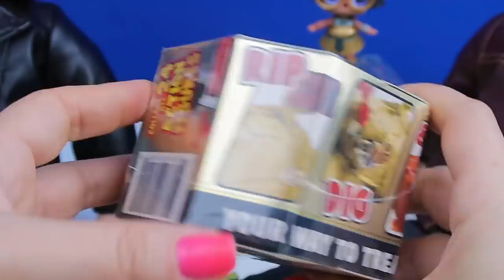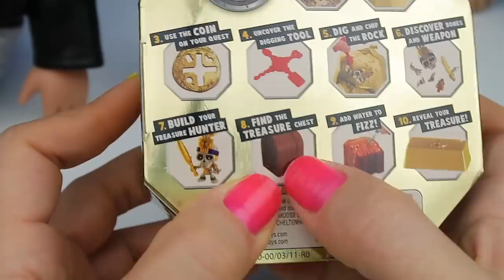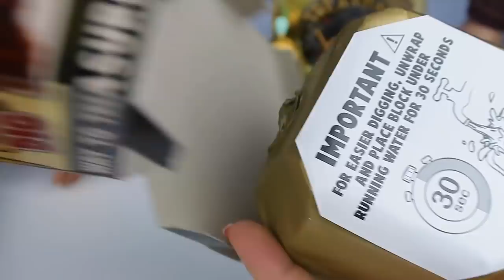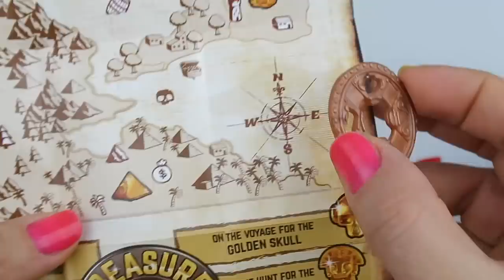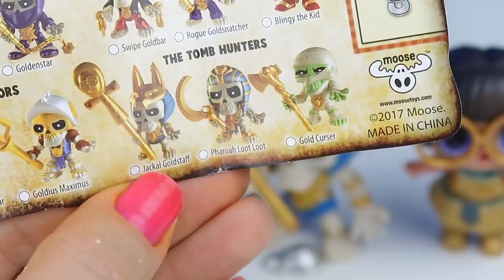Altın Bulma Challenge - Treasure-X Gold Hazine Avı Peşindeki Oyuncak Bebekler Kim? Bidünya Oyuncak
Müthiş bir hazine avı macerası seni bekliyor! İpuçlarını birleştirmeye ve gerçek altın hazineyi bulmaya hazır ol! Gece parlayan nadir hazine avcılarını bul, 10 adımda macerayı ikiye katla! Her katmanda altın hazineyi bulmaya daha çok yaklaşacaksın! Treasure-X, Hazine X’in Altında ve çok yakında Türkiye’de!
The story behind Treasure X continues in Episode 8 'End Game - Part 2!' Join the heroes of Treasure X and Parker on a journey throughout the world as they search for The Golden Treasure.

10 Levels Of Adventure ( 10 Aşamalı macera oyunu )

1 Find the Map (Haritayı bul)
2 Find the Gold Layer (Soy)
3 Use the Coin on Your Quest (Maceranda madeni parayı kullan)
4 Uncover the Digging Tool (Kazma aracı)
5 Dig and Chip the Rock (Kayayı kaz)
6 Discover Bones and Weapon (Kemikleri ve silahları keşfet)
7 Build Your Treasure Hunter (Hazine avcını inşa et, birleştir, oluştur)
8 Find the Treasure Chest (Hazine sandığını bul)
9 Add Water to Fizz (Su ekle ve püskürsün)
10 Reveal Your Treasure (Hazineni bul ve göster)

Giochi Preziosi’nin merakla beklenen heyecanlı esrarengiz oyunu Treasure-X Hazine Avı, Gerçek altın avına katılmaya hazır mıyız? Treasure-X ile değişik bir hazine avı bizleri bekliyor.

İpucu ve para yardımı ile hazinenin haritada ki yeri tespit edip, altın paketten çıkan taşı kazma araçlarıyla kazıyor ve parçaları birleştiriyoruz. Hazineye ulaşmamız için tek yapmamız gereken sandığa su dökmek.

Gerçek altın hazine avına bizlerde katılıyoruz ve her adımda hazineye daha çok yaklaşıyoruz.

Ultra Rare Gold Dipped Treasure :
Golden Pyramid
The Golden Goblet
Gold Compass
Gold Ingot
Golden Eagle Crest
Golden Skull
The Golden Dragon
The Gold Idol

Collector’s Guide :

The Pirate Posse :
Admiral Goldhook
Captain Gold Eye
Scurvy Goldbags

The Scuba Scavengers :
Gold-Diver
Gold-Fin
Gold-Gills

The Blade Brigade :
Master Goldsword
Goldblade
Goldenstar

The Golden Gladiators :
Brutus Blingus
Jewelius Caesar
Goldius Maximus

The Mid-Knight Crusaders :
Sir Goldaxe
King Goldcrown
Lord Lootem

The Treasure Tribe :
Goldenspear
Doctor Goldspell
Chief Goldo

The Bling Bandits :
Swipe Goldbar
Rogue Goldsnatcher
Blingy the Kid

The Tomb Hunters :
Jackal Goldstaff
Pharoah Loot Loot
Gold Curser

Common :
Sack of Coins
Silver Timepiece
Bronze Sovereigns
Bronze Dubloon
Bidünya Oyuncak çocuk ve aile dostu youtube kanalı. Merhaba aile eğlence kanalına hoş geldiniz. İsmim Gül Çocuk dostu YouTube videosu izlemeyi seviyorum, bu yüzden çocuklarımla kendi kanalımı oluşturmaya karar verip kızım Buse'den yardım etmesini istedim. Oyuncak incelemeleri, eğlenceli oyunlar, Slime yapımı ara sırada hayatımızla ilgili Vlog lar ile siz çok sevdiğim ve çok değer verdiğim arkadaşlarım için içerikler üretiyorum. Bu serüvende beni yanlız bırakmayıp yanımda olmaya ve oyuncak dünyasındaki eğlenceği birlikte paylaşmaya ne dersin? O zaman;